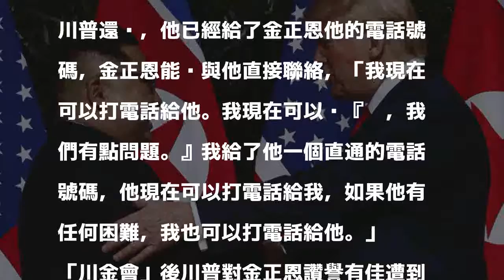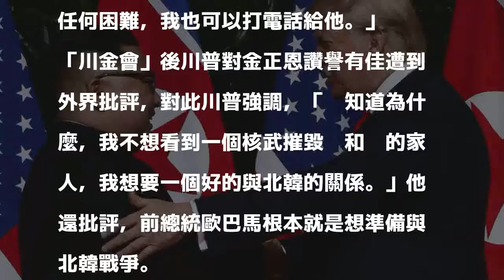給金正恩直通電話號碼！ 川普喊話：有任何困難Call我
〔即時新聞／綜合報導〕美國總統川普表示，已經給北韓領導人金正恩直通的電話號碼，如果金正恩有任何困難，可以立即打電話給他，並稱最近可能會打電話到北韓。

發表評論評論如下。